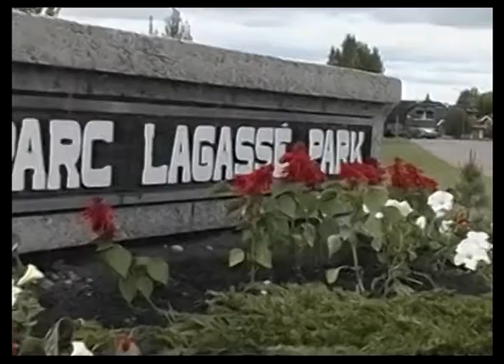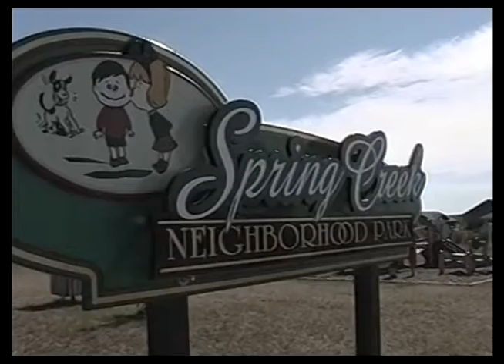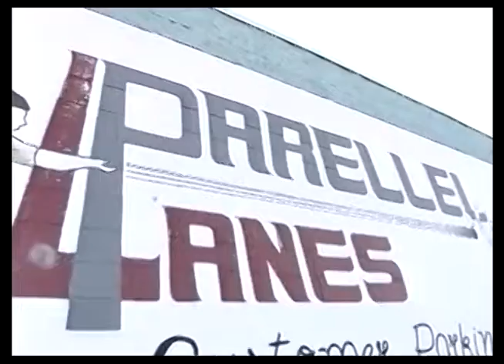St. Paul and Surroundings Recreational Highlights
Sports and Recreation including: Lagasse Park, Birdwatching, Schools, Rodeo Week, Bowling, Skateboard Park etc.